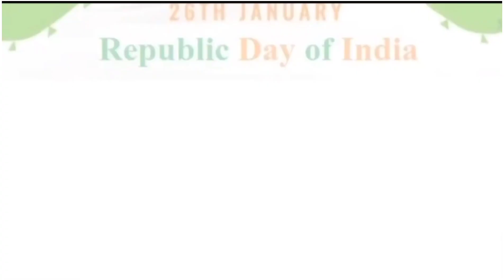Class 1 EVS Chapter 11 Part 1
y2mate.com - Class 1 subject EVS_1080p (1).mp4